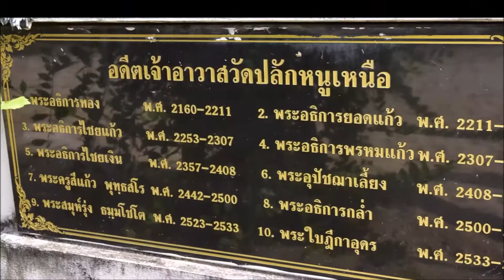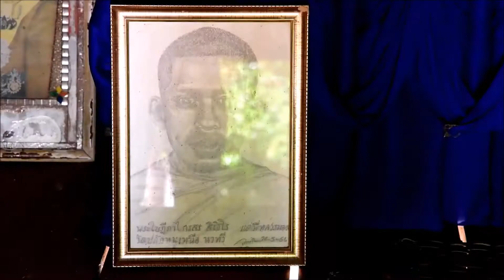วัดปลักหนูเหนือ วัดโบราณอายุกว่า400 ปี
สส.สงขลา พาชมวัดโบราณอายุกว่า400 ปี ในซ่อนตัวอยู่ในหมู่บ้านเล็กๆที่ อ.นาทวี จ.สงขลา คือวัดปลักหนูเหนือ ที่โบราณสถานยังคงสมบูรณ์แบบที่สวยงามที่สุด  แสดงถึงอดีตที่เคยรุ่งเรืองมาตั้งแต่โบราณ ทำไมวัดนี้ถึงเก่าแก่อายุมากกว่าเมืองสงขลา